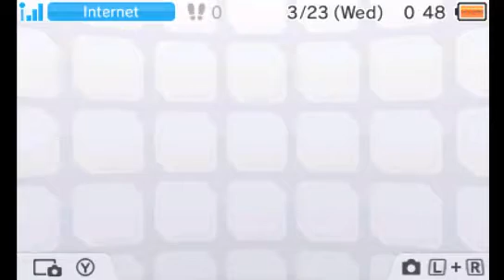N3DS NTR Video Capture Test 2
- Disabled bottom screen due to it being slow.
- My upload speed is garbage (less than 1 mb of upload in the US)
- I have a 3.5mm male to male audio cable, so that's how I got the audio going fine.